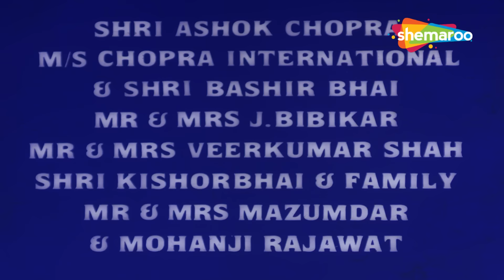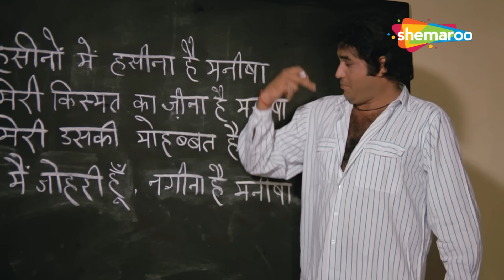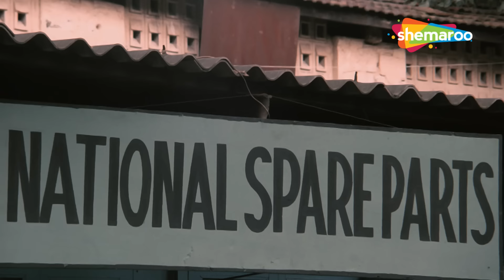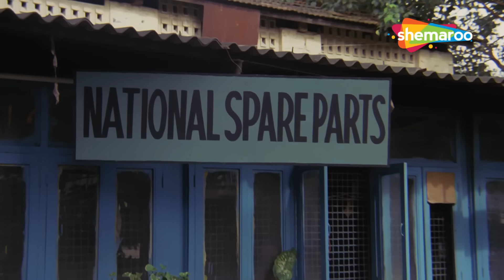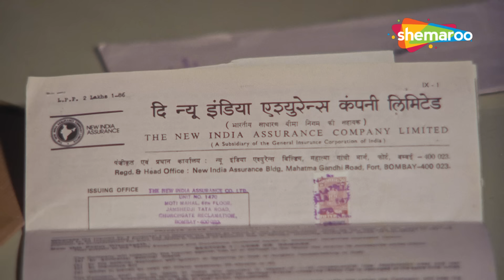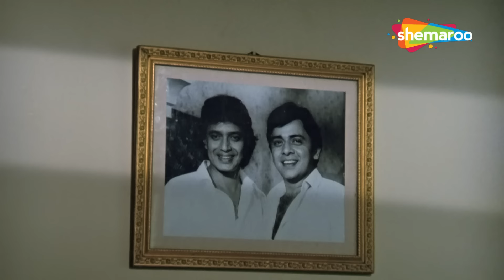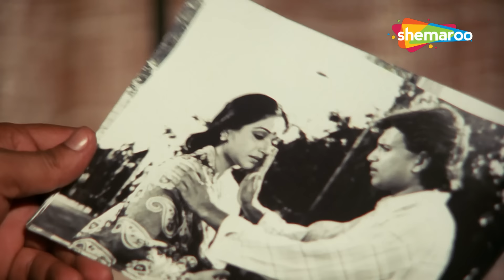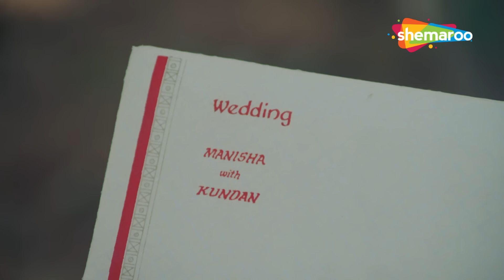हम इंतजार करेंगे फुल मूवी (HD) - मिथुन चक्रवर्ती - पद्मिनी कोल्हापुरे - Hum Intezaar Karenge Movie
फिल्म का नाम : हम इंतजार करेंगे (1989)
कलाकार : मिथुन चक्रवर्ती, पद्मिनी कोल्हापुरे, विनोद मेहरा, शक्ति कपूर
द्वारा निर्देशित: प्रभात रॉय
निर्माता: नीलिमा पॉल

Movie Name : Hum Intezaar Karenge (1989)
Cast : Mithun Chakraborty, Padmini Kolhapure, Vinod Mehra, Shakti Kapoor
Directed by : Prabhat Roy
Produced by : Neelima Paul

हम इंतजार करेंगे (1989) :-
मनीषा, एक धनी महिला, एक मध्यवर्गीय व्यक्ति अजय के प्यार में पड़ जाती है, जो उससे शादी करने और तीन साल के भीतर घर बसाने का वादा करता है। हालांकि, समय बीतने के बाद वह रहस्यमय तरीके से गायब हो जाता है।

Hum Intezaar Karenge (1989)  :-
Manisha, a wealthy woman, falls in love with Ajay, a middle-class man, who promises to marry her and settle down within three years. However, after the time period passes, he mysteriously disappears.

Bollywood Comedy
Follow us on:

Bollywood Music
Follow us on: